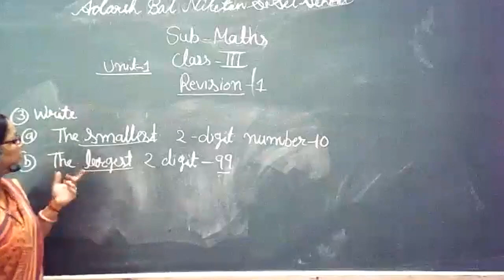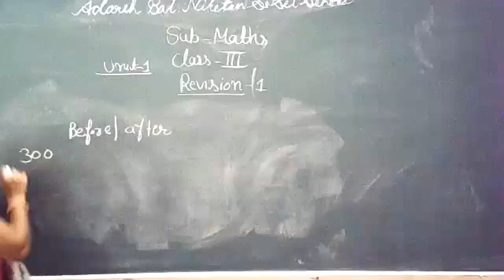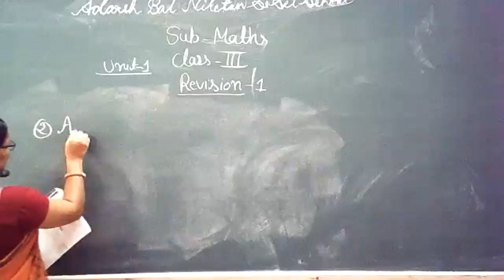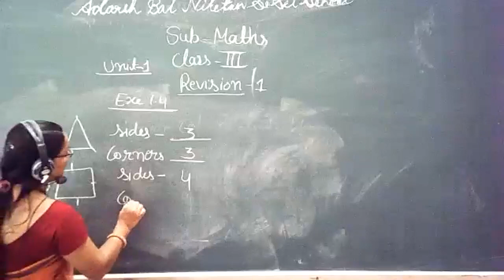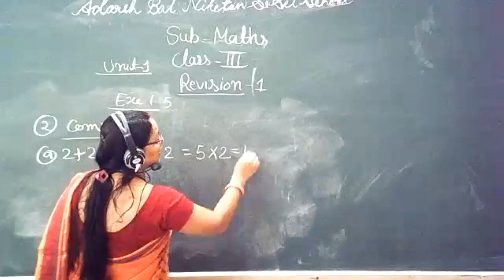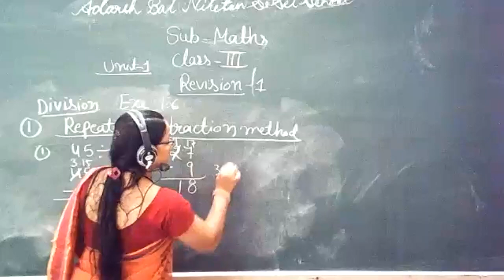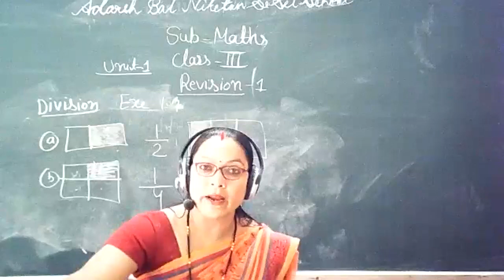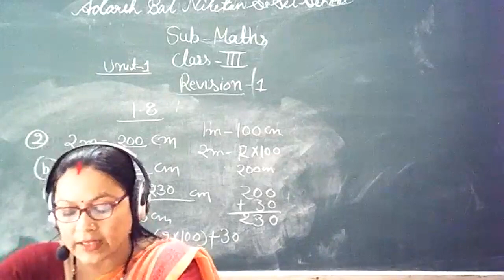MATH class 3 Revision unit 1